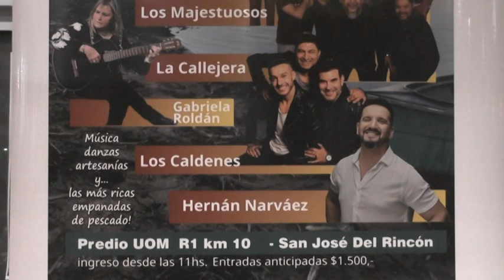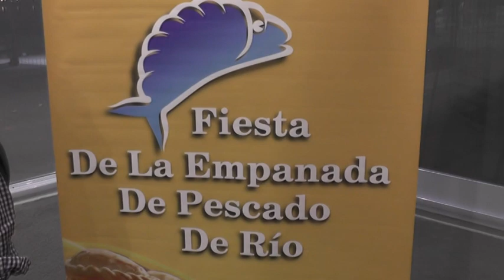LANZAMIENTO FIESTA DE LA EMPANADA DE PESCADO DE RÍO - REPRESENTANTES DE LA COMISIÓN ORGANIZADORA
SAN JOSÉ DEL RINCÓN
REPRESENTANTES DE LA COMISIÓN ORGANIZADORA
LANZAMIENTO FIESTA DE LA EMPANADA DE PESCADO DE RÍO